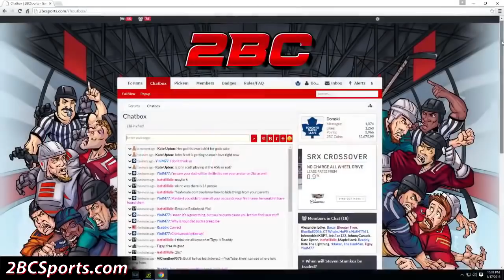Tweaking Hitting Mechanics - MLB The Show 16 - Road to the Show w/Superbman ep. 11